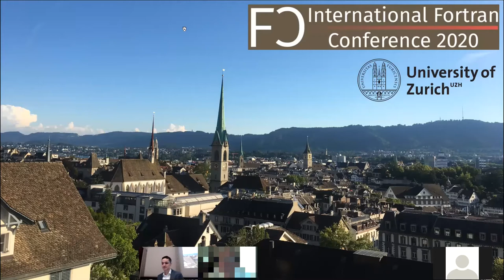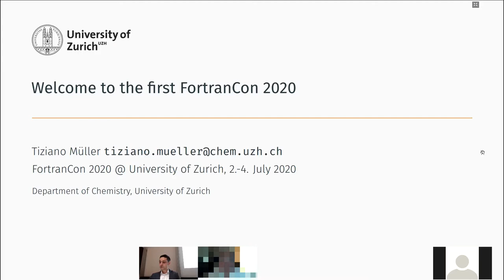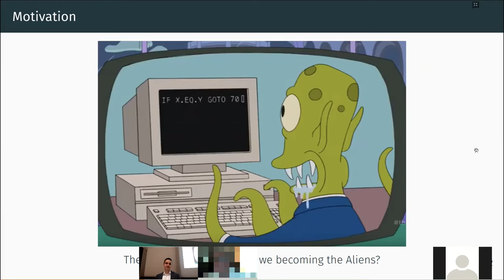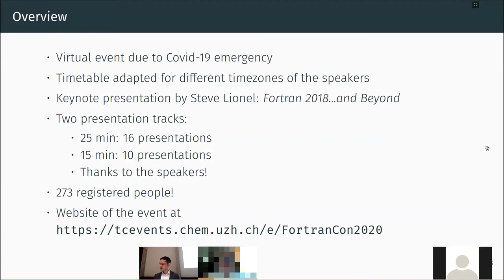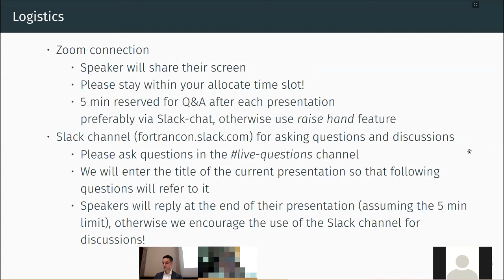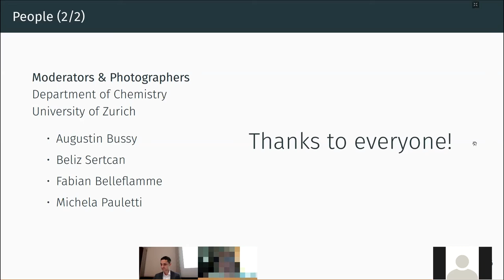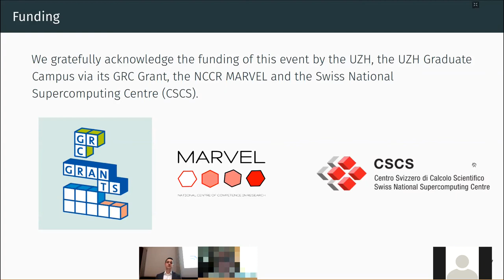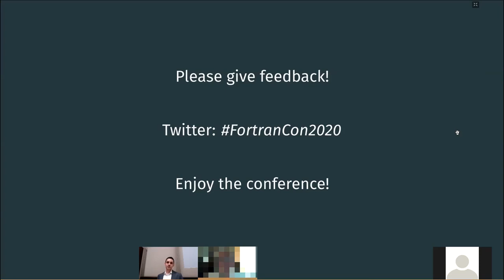FortranCon2020: Welcome note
Tiziano Müller, University of Zurich